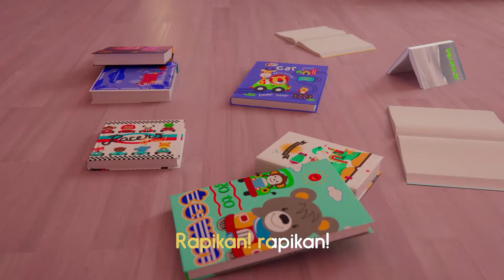Kompilasi Lagu Anak: Rapikan Mainan (2) | Kartun Anak Bahasa Indonesia | Shimajiro Indonesia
Kartun anak Shimajiro merupakan film keluarga yang dapat dijadikan contoh  untuk pendidikan anak usia dini.